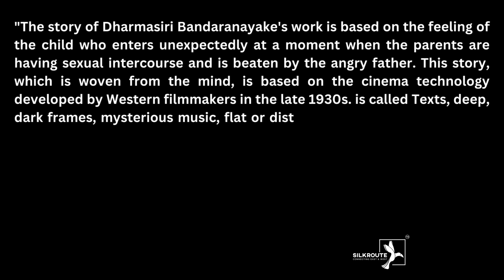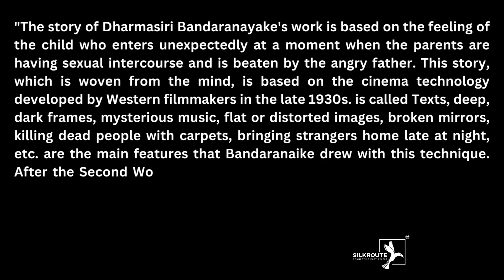🔴 තුන්වැනි යාමය Theme Music | 1983 | Thunveni Yamaya Sinhalese Movie Theme Music | Dr. Khemadasa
තුන්වැනි යාමය (1983)

තුන්වැනි යාමය යනු ලාංකේය අතිදක්ෂ සිනමා වෘක්ෂයක් වන ධර්මසිරි බණ්ඩාරනායක විසින් වර්ෂ 1983 දී අධ්‍යක්ෂණය කරන ලද කළු-සුදු ශ්‍රී ලාංකික නාට්‍ය ශානරයේ චිත්‍රපටයකි.

“ධර්මසිරි බණ්ඩාරනායකයන්ගේ කෘතියෙහි වෘතාන්තය ගෙතී ඇත්තේ දෙමාපියන් කාම සම්භෝගයේ  යෙදී සිටින මොහොතක අනපේක්ෂිතව එහි පිවිසෙන දරුවා කෝපාවිෂ්ඨ පියා අතින් පහර ලැබීමේ සංවේදනය මුල්කොට ගනිමිනි.මනසින් ගොතන ලද මේ වෘත්තාන්තය පලිප්පු ලැබීම් වස් එක්දහස් නවසිය තිස් ගණන්වල අගභාගය වන විට බටහිර සිනමාකරුවන් වර්ධනය කොට තිබුණු සිනමා තාක්ෂණය ගෙඩි පිටින් කැඳවනු ලැබේ. පාඨ,ගුඪ, අඳුරු රූපරාමු, අභිරහස් සංගීතය, පැතලි හෝ විකෘතිකෘත රූප, කැටපත් බිඳීම්, මිනී මරා පලසින් වැසීම, ආගන්තුකයන් මහ රෑ නිවසට කැඳවාගෙන ඒම යනාදිය මේ තාක්ෂණයෙන් බණ්ඩාරනායකයන් ඇඳ ගත් ප්‍රධාන ලක්ෂණයන් වන්නේය. දෙවැනි ලෝක යුද්ධයෙන් පසු, ලෝකය යනු තේරුම් ගත නොහැකි ජංජාලයකි යන  අඥයවාදය  තහවුරු කිරීම් වස්  ඔපමට්ටම් කරන ලද මේ තාක්ෂණය යටකී වාස්තු කරන ලද වෘතාන්තයේ මත බරවා කකුලක් මෙන් පටවා ඇත. කුරසාවා සහ රායි යථාර්ථවාදී සිනමාව ගොඩ නැඟුවේ මේ තාක්ෂණය පුපුරවා හැරීමෙනි - Prof. සුචරිත ගම්ලත්

උපුටාගැනීම: දීප්ති කුමාර ගුණරත්න ගේ ලිපියකින් ය.

Thunveni Yamaya (English: Third Part of the Night) is a 1983 black-and-white Sri Lankan drama film directed by Dharmasiri Bandaranayake.

"The story of Dharmasiri Bandaranayake's work is based on the feeling of the child who enters unexpectedly at a moment when the parents are having sexual intercourse and is beaten by the angry father. This story, which is woven from the mind, is based on the cinema technology developed by Western filmmakers in the late 1930s. is called Texts, deep, dark frames, mysterious music, flat or distorted images, broken mirrors, killing dead people with carpets, bringing strangers home late at night, etc. are the main features that Bandaranaike drew with this technique. After the Second World War, the world was an incomprehensible mess. The agnostic confirmations of this technology, which has been refined, is placed like a heavy leg on the suppressed narrative. Kurosawa and Rai built realist cinema by exploding this technique.”

Prof.Sucharita Gamlath